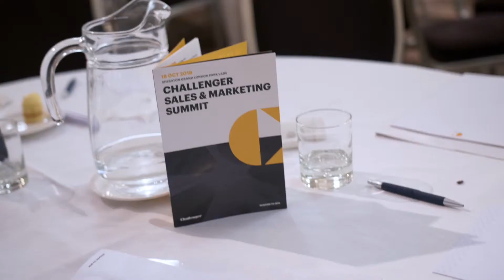Challenger - Conference 2018